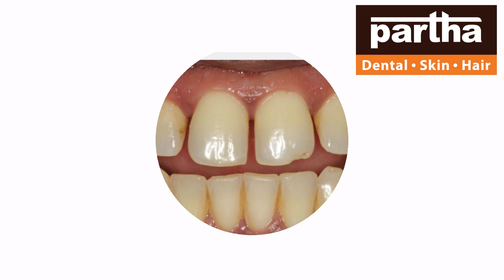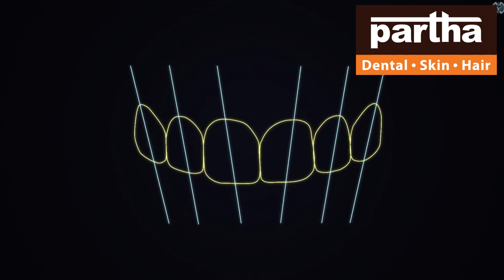Madanapalle | Partha Dental Skin Hair Clinic | Dr Kalpana | Advanced Dental Skin Hair Treatments